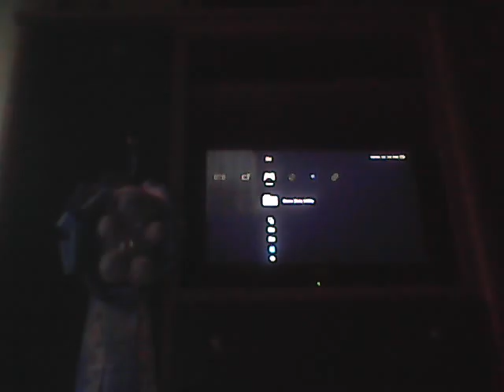And one more